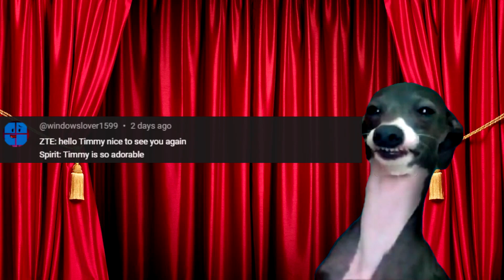GABE THE DOG but famous phone ringtones (2)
In this video you can see GABE THE DOG but famous phone ringtones (2).

Like👍 and write a comment🙏 under this video. It makes me happy😀 and inspires me to create new meme videos! ❤️

or
💵 My USD CARD: 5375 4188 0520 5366

*All Variations in this Video are created by me (Sharik)

When creating such videos I use free images and free to use green screen videos with other different video parts. I'll tellyou how I create my videos: first, I download the meme I'm interested in, then I separate the audio and load it into "FL Studio", then I look for the sheet music of the song I want to make and writing the track itself. I save it and go to the Sony Vegas PRO. And I start adjusting the video sequence to the track. Also, I use free images from google on the background in my locations in the video. It takes about 2-4 hours to create these videos so that my viewers can feel the difference between the original video and the video I created.❗

Comment of the day
ZTE ringtone
Windows Mobile ringtone
Siemens ringtone
LG ringtone
Realme ringtone
BlackBerry ringtone
One Plus (1+) ringtone
Motorola ringtone
Announcement